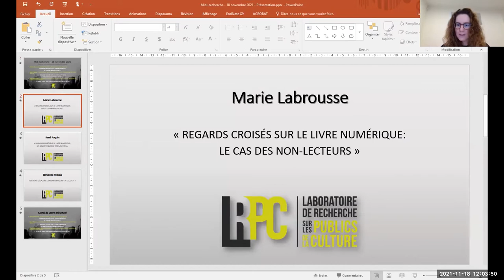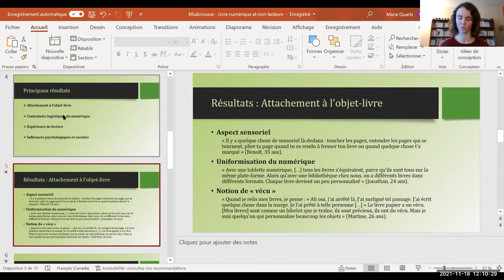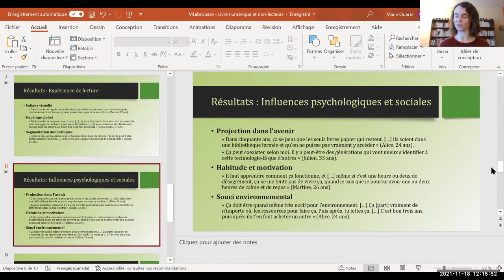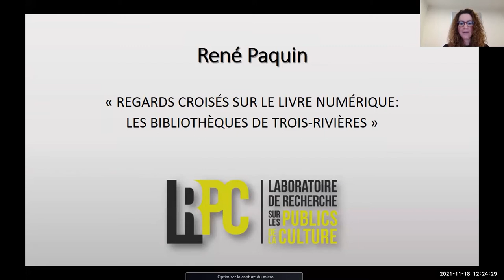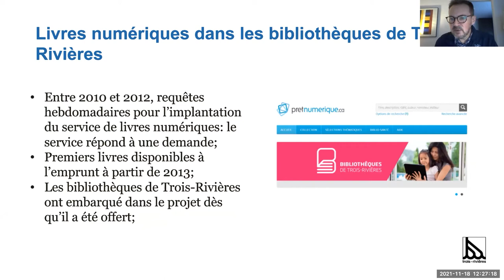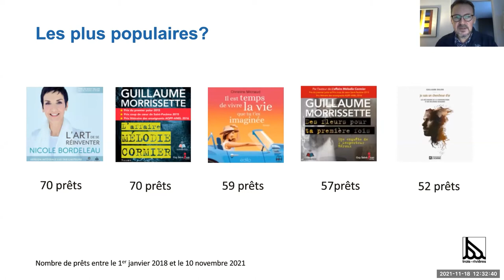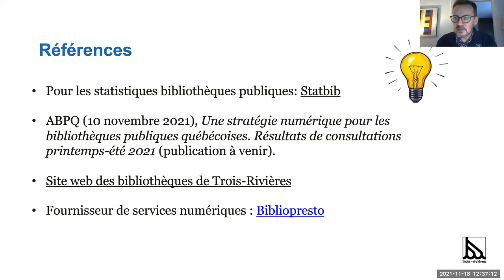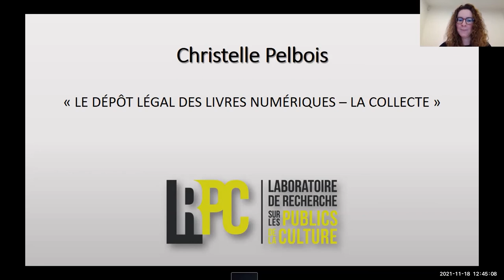Midi-recherche (18 novembre 2021)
La septième édition du Midi-recherche, qui portait le titre « Regards croisés sur le livre numérique : non-lecteurs, bibliothèques et édition », a eu lieu le 18 novembre dernier, de midi à 13h. En guise de rappel, cette formule de rencontre brève se veut un lieu d'échanges sur les travaux scientifiques ou professionnels en cours menés par des membres du LRPC.

Au programme :

-Marie Labrousse, détentrice d'une maîtrise en loisir, culture et tourisme, a parlé de la perception du livre électronique des lecteurs de livres au format papier ;
-René Paquin, coordonnateur médiation et programmes à la Bibliothèque de la Ville de Trois-Rivières, a parlé de la nouvelle réalité du livre numérique en bibliothèque ;
-Christelle Pelbois, doctorante en communication sociale, a parlé du dépôt légal du livre numérique.